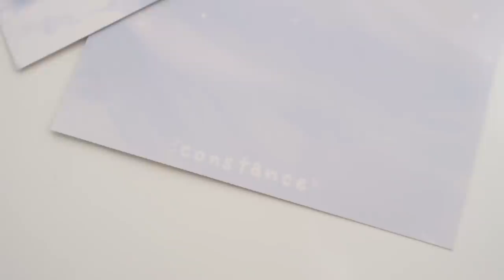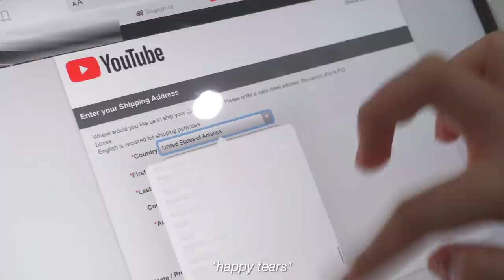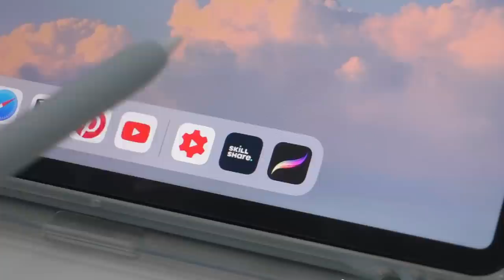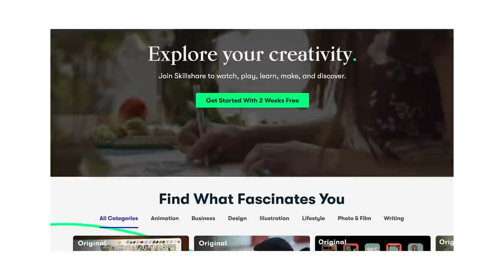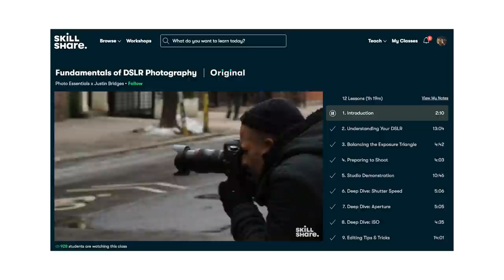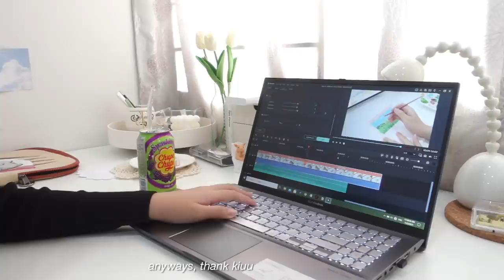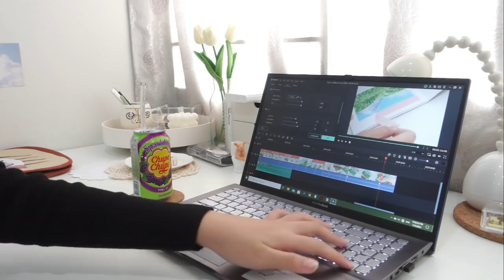weekly vlog 🏞 art prints, visiting a flower shop, simple 日常生活 (malaysia)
-17 (22 August 2003)

-Malaysia

Your ethnicity
-Malaysian Chinese

Filming Equipment
Camera
-Sony RX100M3

Tripod
-Taobao

Editing Software
-Wondershare Filmora

Music by Grace Chiang - staying in on Sunday (it is well)